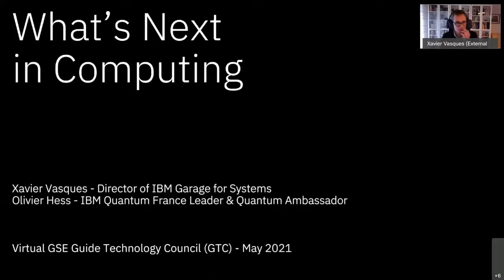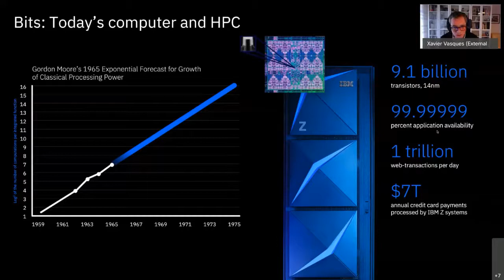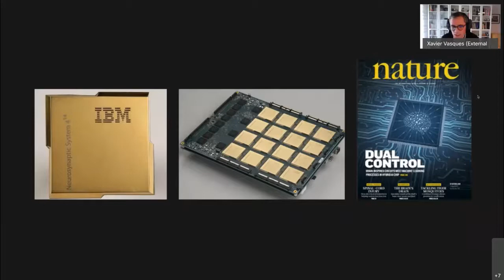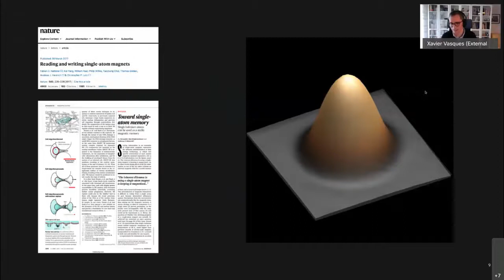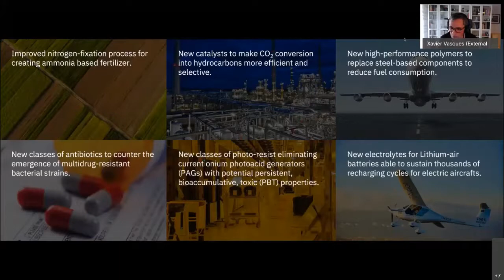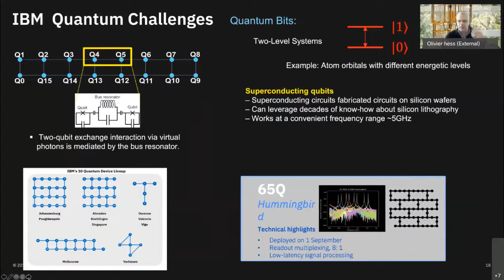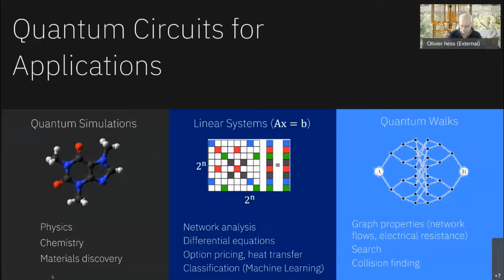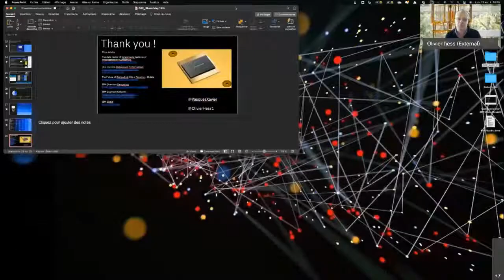What's next in Computing? From bits to qbits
Speakers:
Olivier Hess, IBM Quantum France Leader & Quantum Ambassador
Xavier Vasques, Director of WW IBM Garage for Systems, Distinguished Data Scientist
Conference: Virtual GSE Guide Technology Council 2021